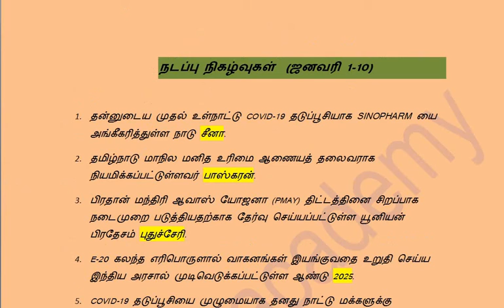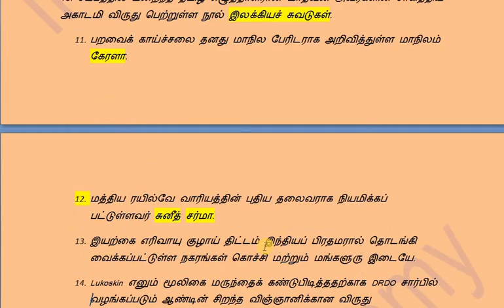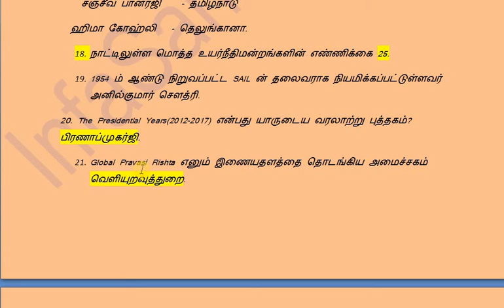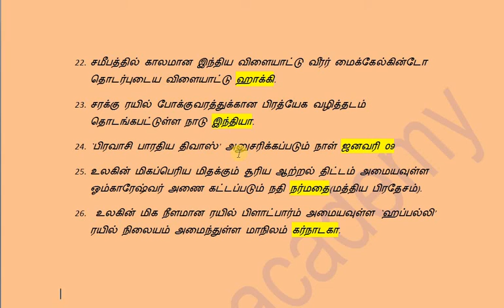current affairs-2021 (January 1-10) நடப்பு நிகழ்வுகள்#